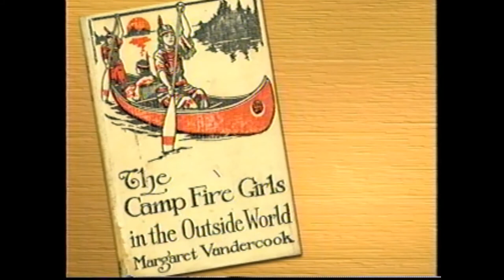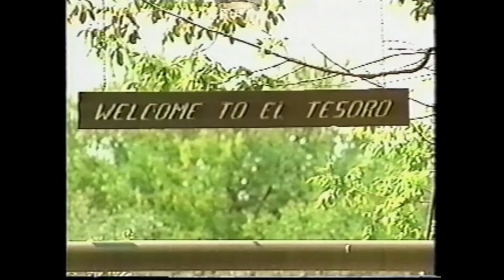Camp Fire First Texas 85th Anniversary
Camp Fire First Texas, founded in 1914, celebrated its 85th Anniversary in 1999.